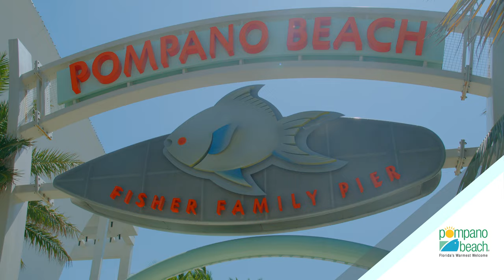Professional Baseball & Softball Fields 2023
Welcome to Pompano Athletics Park, where Florida's warmest welcome awaits you with year-round average temperatures between 75 and 85 degrees! Our two full-sized baseball fields, 4 full-sized Softball Fields and full-size multipurpose field, are ready for your teams to take advantage of our warm winters for training or tournaments. Other athletic amenities also include eight batting cages, and two soft-toss stations.

LA Fitness and fitness trails with brand new equipment are within walking distance from the Athletic Fields. The facility is conveniently located just minutes from 3-miles of beautiful shoreline with endless watersports, 700 acres of parks, as well as professional golf, tennis, and aquatics facilities. Our destination offers a variety of accommodations from traditional and extended stay hotels, to boutique properties and short-term rentals, not to mention an abundance of restaurants and so many fun things to do while you’re here.

Pompano Beach is just a 30-minute drive from Fort Lauderdale-Hollywood International Airport and is easily accessed by car, via I-95 or the Florida Turnpike. Come to the fields at Pompano Beach Community Park and experience Florida's warmest welcome!Welcome to Pompano Athletics Park, where Florida's warmest welcome awaits you with year-round average temperatures between 75 and 85 degrees! Our two full-sized baseball fields, 4 full-sized Softball Fields and full-size multipurpose field, are ready for your teams to take advantage of our warm winters for training or tournaments. Other athletic amenities also include eight batting cages, and two soft-toss stations.

Pompano Beach is just a 30-minute drive from Fort Lauderdale-Hollywood International Airport and is easily accessed by car, via I-95 or the Florida Turnpike. Come to the fields at Pompano Beach Community Park and experience Florida's warmest welcome!